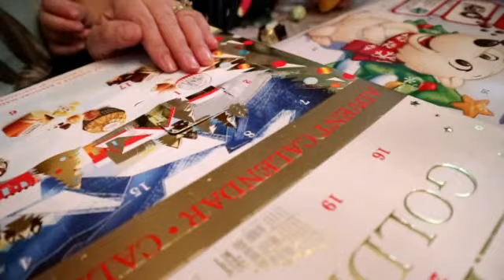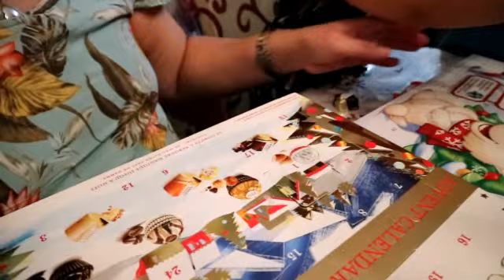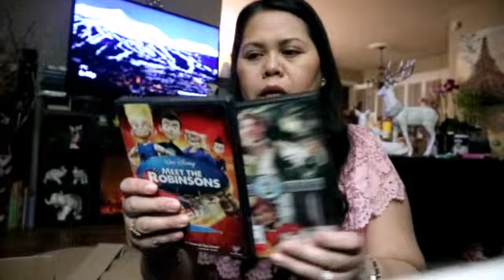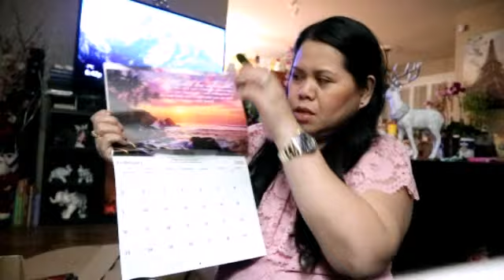UKAY- UKAY HAUL IN CANADA FOR MY BABY BLOSSOM | EXPENSIVE AND WORTH IT BA? | ADVENT CALENDAR